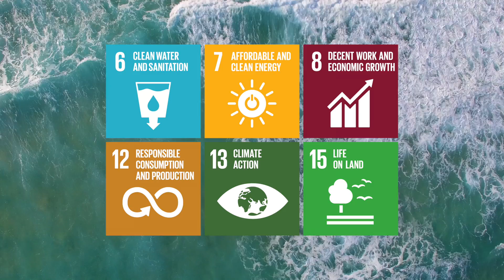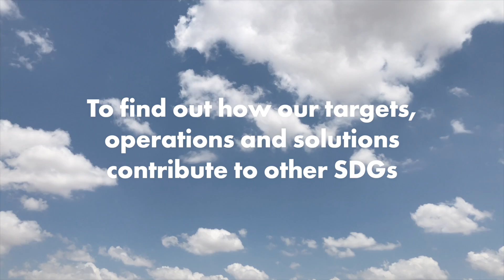SDG 7: Affordable and clean energy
We are committed to support the UN Sustainable Development Goals. This video tells more about our 2030 responsibility targets related to energy: how we aim to increase efficient use and share of renewable and low emission energy.